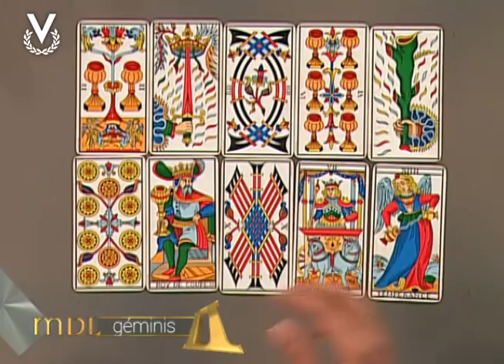Mensajero de Luz - Géminis - 18/05/2016